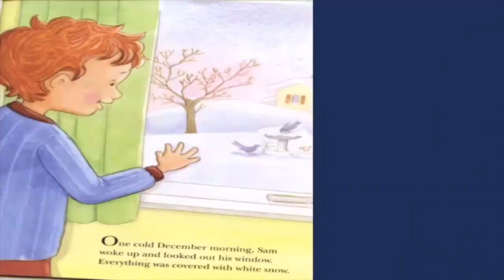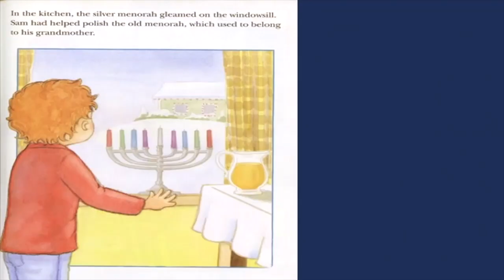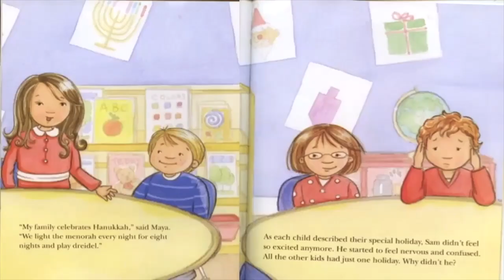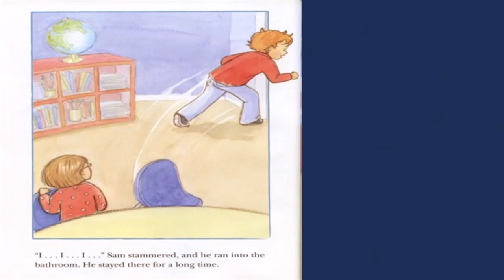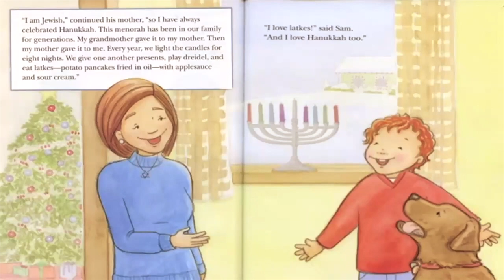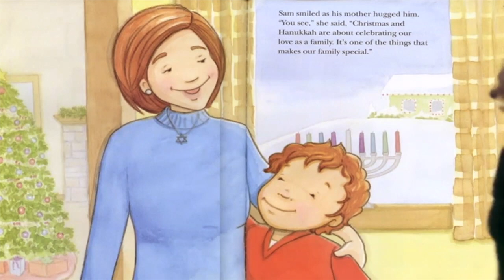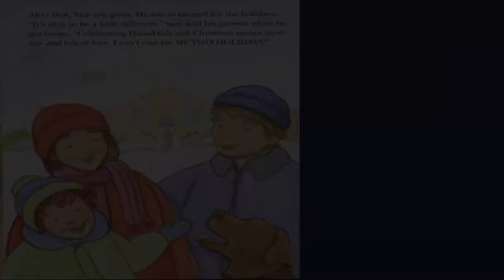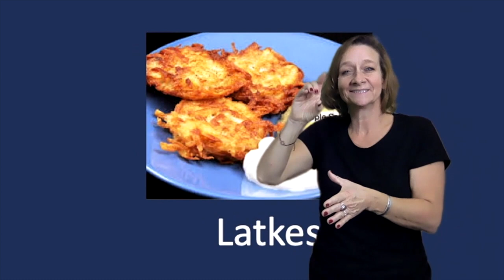Stories From Home - My Two Holidays: A Hanukkah and Christmas Story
My Two Holidays: A Hanukkah and Christmas Story written by Danielle Novak
ASL Storytelling by Lisa Cochran